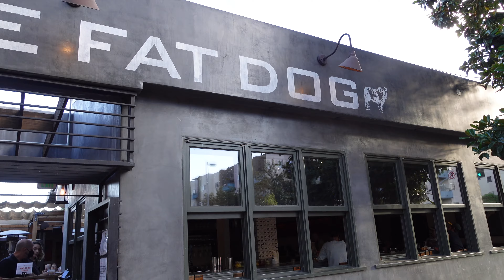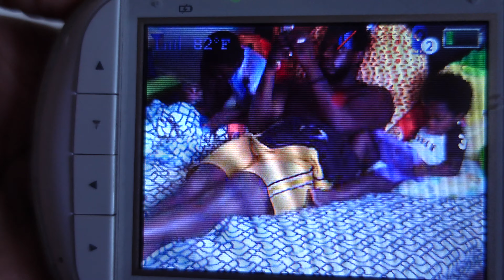BOOKED & BUSY! Catching up with friends has kept me busy lately - its nice to get out of the house!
Hey loves! I haven’t seen some of my girlfriends in person in the longest time - it was so nice to see them and catch up! Also I of course hung out with the family this weekend - you know how we do!
The older I get, the more I realize we're all more alike than we are different. Let’s empower and inspire each other and talk about mom-life, wife-life, work-life, and all the things in between!

Let's laugh too - I like to laugh!

We’ll chat about the complexities of mommyhood, fun shopping hauls that I'm sure I don't need, beauty stuff because why not, vlogs because sometimes I talk a lot, organization, and more!

Thanks loves! ❤︎